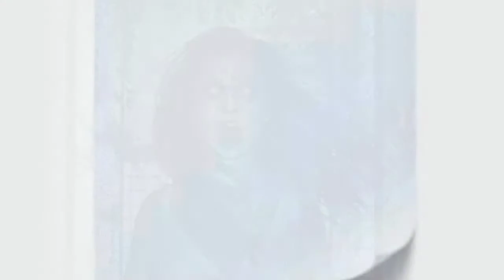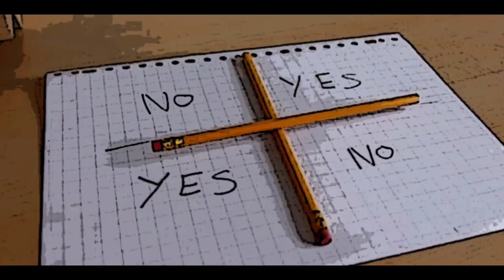Charlie Charlie Horror Game | Charlie Charlie real horror story in Bengali.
Charlie Charlie Game Real Horror Story In Hindi | Charlie Charlie Challenge |

Charlie Charlie This game is no ordinary game.  The whole thing that started this game in Mexico is what I told in the video.  When Charlie Charlie is playing this game, it is said that the devil is called home by himself.Many people have a lot of problems playing this game and can't live in peace.  I am joking that playing this game has invited many people to the devil's house,Our lives will go well if we do well with ourselves.  Ghosts and spirits should stay away from them and we should not have any fun with them.  For some of these fun we can say some people's lives have been ruined, life has become like hell.

So friends, I hope you do a little thought and do not take anything for granted.  Life is one, we have to try to live this life in peace.  See you in a new video to stay tuned by subscribing to get more videos like thisAnd you must play it on the side clock so that whenever I have a video, it reaches you immediately.